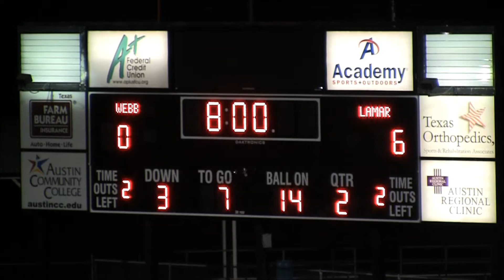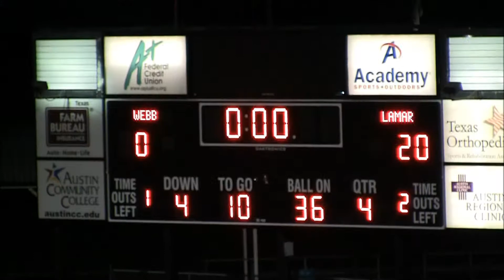Lamar Scotties vs. Webb Wildcats - 2011 8th grade football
8th grade football
Lamar Middle School Scotties vs. Webb Middle School Wildcats
Nelson Field
Austin, TX